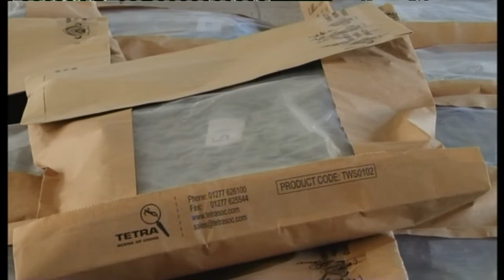Βαλίτσα με ναρκωτικές ουσίες στο αεροδρόμιο Πάφου